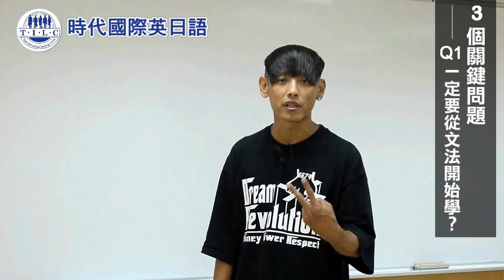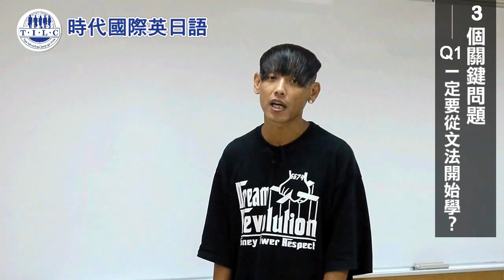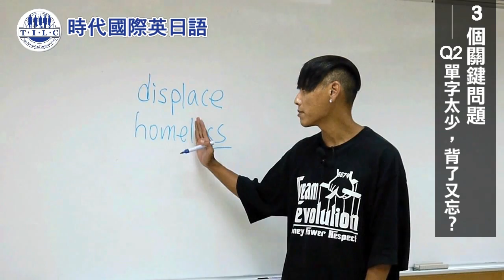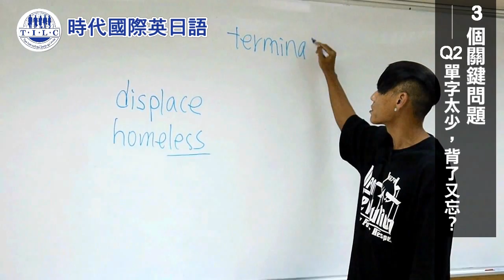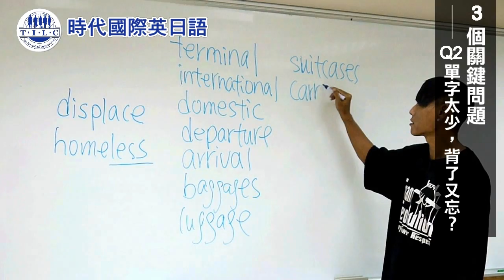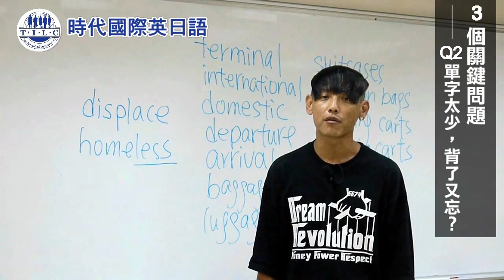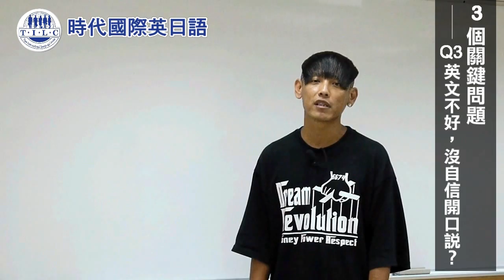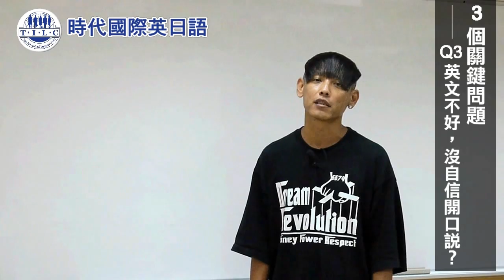【時代國際英日語】3個關鍵問題─協助你克服英文學習的障礙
Q 1：一定要從文法開始學?
Q 2：單字太少，背了又忘?
Q 3：英文不好，沒自信開口說?

在這段影片中你將學到：
1. 找出你在文法學習上最大的盲點
2. 即使沒有信心， 還是可以自信的說英文的方法
3. 如何有效背單字，又不會忘？